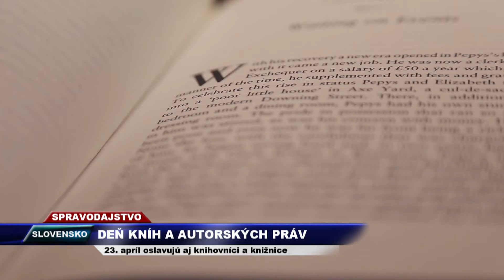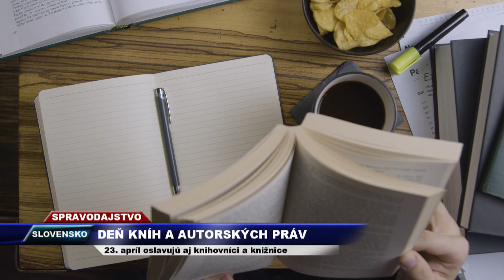Svetový deň kníh a autorských práv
UNESCO vyhlásilo 23. apríl za Svetový deň kníh a autorských práv.
SLOVENSKO. Snahou je nielen vyjadriť uznanie knižnej a vydavateľskej oblasti, ale tiež upozorniť na problematiku právnej ochrany tvorcov literárnych diel.